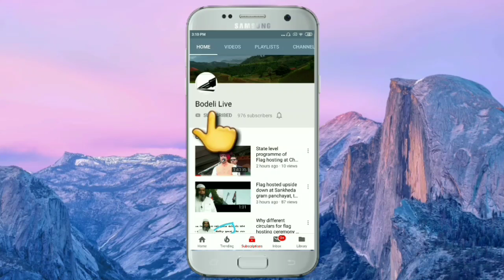Car burnt at a time on drive,then what happened? Check video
કાર સળગી ઉઠી,કરંટ લાગતો હોય બારણું જ ન ખુલ્યું ! પછી શું  થયું? જુઓ અહીં